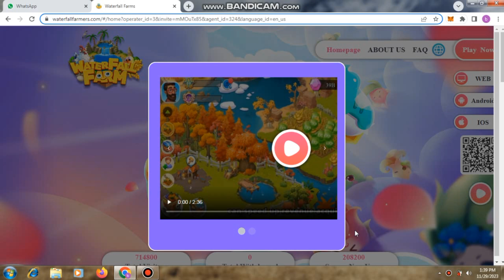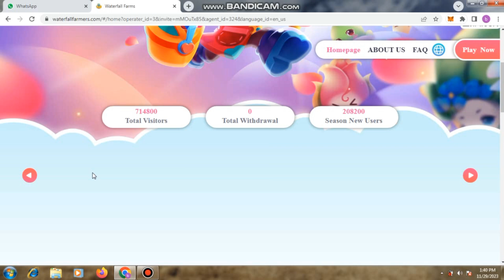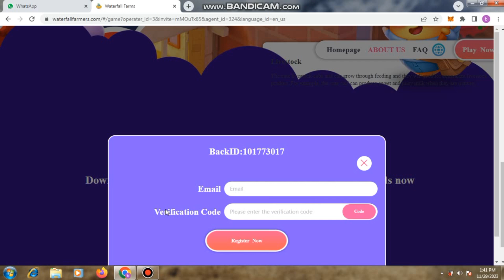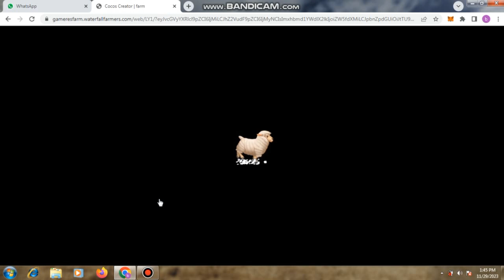New Platfram Launch Review WaterFallFarmers And Join Now This First Sinup Bonus 5$ 🤑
Contact the game consultant above to get double benefits, with a total value of about $10.